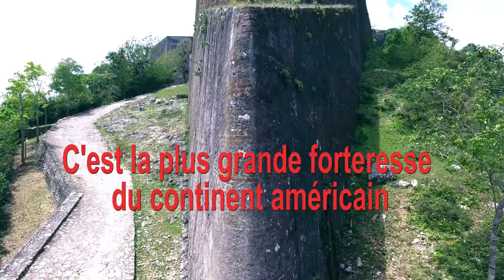The Citadelle Laferrière by ISDR PRODUCTION.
The Citadelle Laferrière is a mountaintop fortress, located on the northern coast of Haiti - on the top of mountain Bonnet a L’Eveque. Depicted on local currency, stamps and postcards, this amazing structure has become the symbol of Haiti’s power and independence